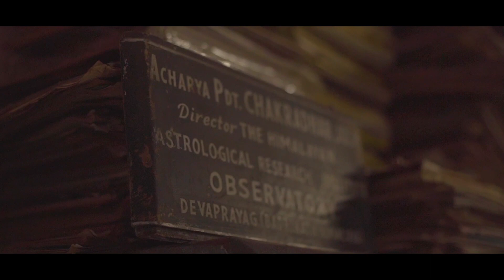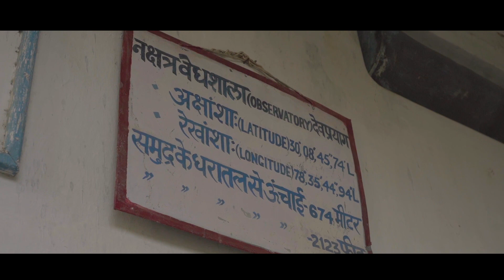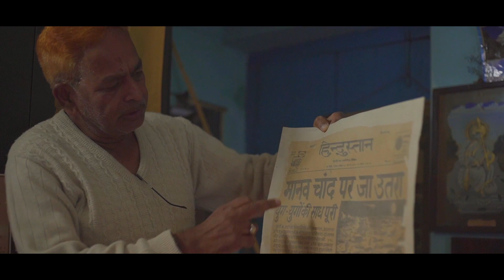DEVPRAYAG: ATCS SERIES - Ganga, The Mother River with Lokesh Ohri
Devprayag is not only a confluence of two rivers. It is also an amalgamation of many facets of Indian culture like Astrology, Ayurveda and Spirituality. BTDT partners with ATCS and INTACH Uttarakhand Chapter for raising awareness about river Ganga.

About ATCS:
It is a global technology solutions provider with operations across the globe. This series of films is their CSR initiative.

About the Group:
Been There Doon That is a Dehradun based group that works with communities across Uttarakhand for walking and slow tourism and heritage awareness. We are a 50,000+ strong community on social media and also do weekly heritage/ nature/ food walks in Dehradun, Mussoorie, Rishikesh and Haridwar. The citizen's group began in the year 2014 and is now venturing onto various platforms to raise awareness and exchange knowledge on the nature, heritage, arts and culture of the Himalayan region.

Song: A Journey To India by Karunesh

A film by - pichchar films